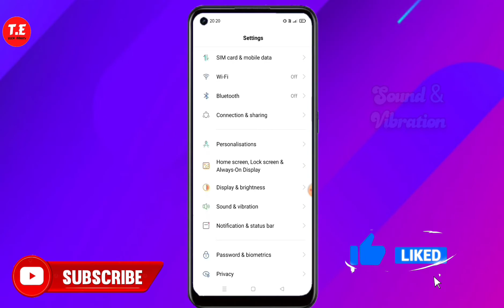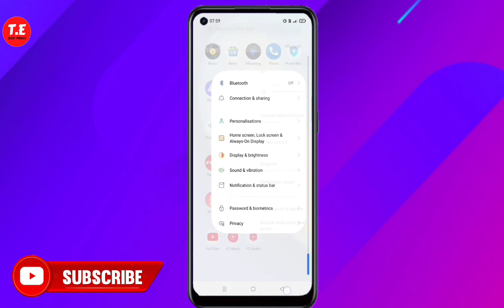Realme 9 Pro+ mein Ringtone kaise Set kare | How to Set ringtone in Realme 9 Pro+